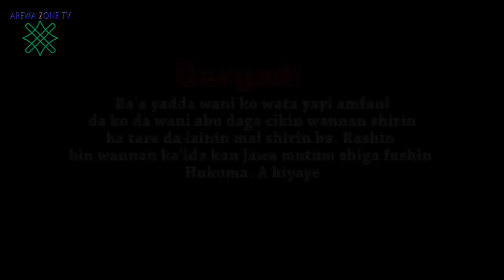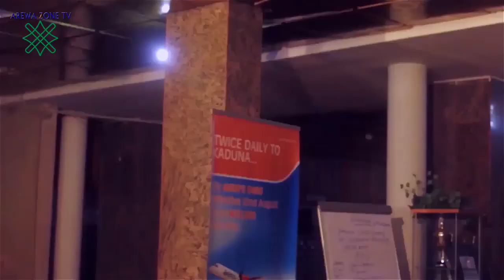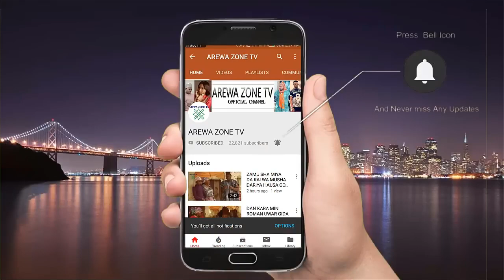Bakuwar Salmanu 1&2 : Latest Hausa Movies 2023 With English Subtitle (Hausa Films)